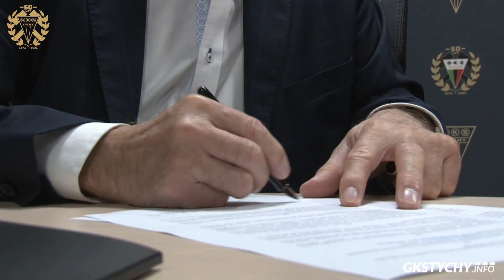GKS Tychy przelewa krew w słusznej sprawie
Od kilku lat przelewają krew w słusznej sprawie i w tym roku ponownie chcą zaszczepić w społeczeństwie szczytną akcję. Do jej oddawania zachęca sam CristianoRonaldo, teraz do promowania krwiodawstwa włączył się również GKSTychy. Dziś na Stadionie Miejskim doszło do podpisania umowy z Regionalnym Centrum Krwiodawstwa i Krwiolecznictwa w Katowicach. Termin nie jest przypadkowy, bowiem obchodzimy obecnie tydzień honorowego krwiodawcy.